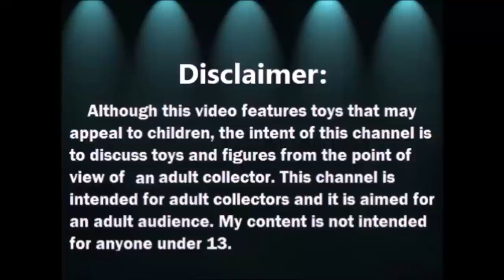Abriendo Bolsitas con Laurita: Ropa de Barbie Bolsa 2 de 3 - Sept 2020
MANDAME TUS CARTITAS A:
LauraTrev1
2000 S. 10st.
U.S.A